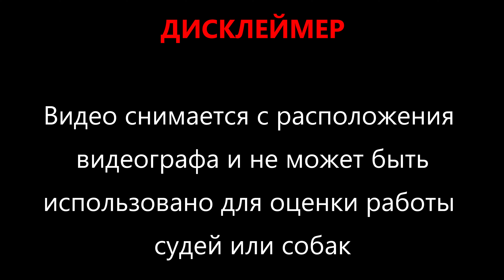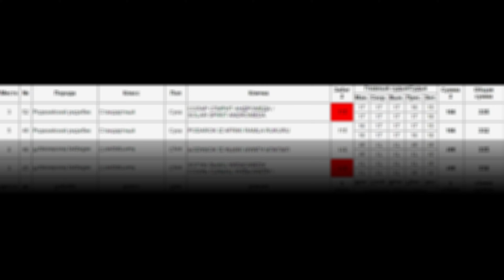SOLAR SPIRIT ANDROMEDA (к) и PODAROK IZ AFRIKI RAMLA RUKURU (б). Чемпионат России по курсингу 2022